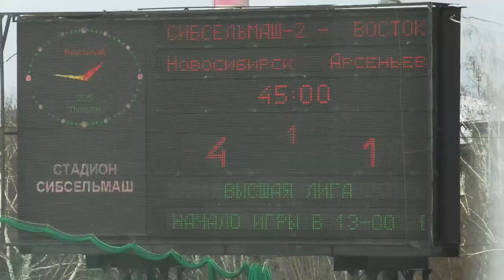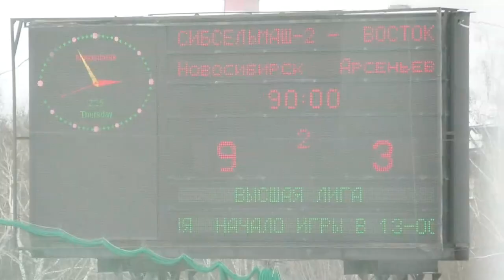25.02.2021. Высшая лига. Сибсельмаш-2 vs Восток